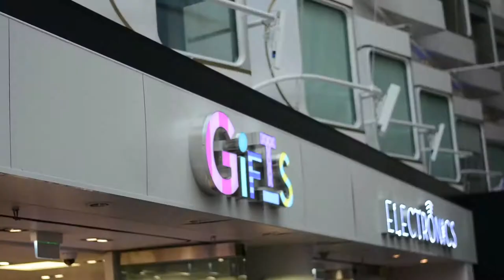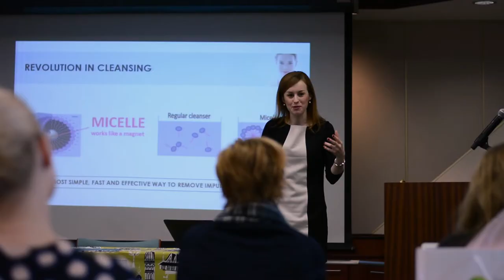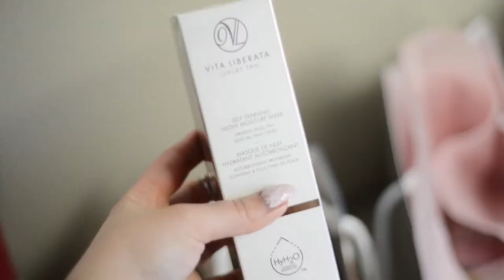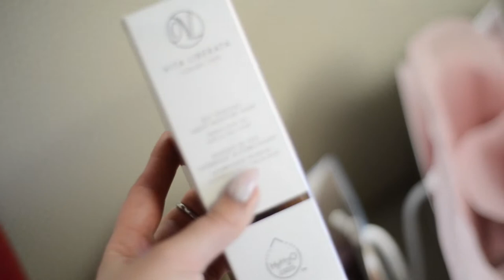FOLLOW ME AROUND: DBCruise15 - Stockholm to Helsinki with Daisy Beauty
Follow me to Helsinki with Daisy Beauty and Silja Line!